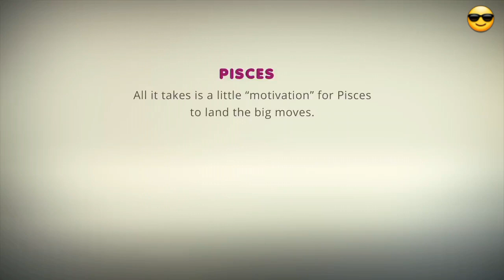Pisces Landing Big Moves 😎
Personality Traits Of Pisces.

Pisces are compassionate, sensitive, swim in the deep end of emotions, especially empathic, at least a little bit psychic, and often inclined to throw themselves into caring for others at all costs, and whatever energy they're around, they tend to soak it up like a sponge. The Pisces in your life are some of the most magical people you'll ever come in contact with.

What is the weaknesses of Pisces?

Their weakest ability is to lose themselves when they are in love. This is why, they, often, end up getting hurt and disappointed.It is hard for them to see others succeed while they still  struggling to get to a particular stage. They may feel jealous, and, often, try to hinder others  success as well.

Everyone has their flaws.Just as astrology tells us which positive traits are associated with each zodiac sign, it also tells us about the negative parts of our personalities.

Astrology make us aware of our worst tendencies which can help us learn how to not act on our  to impulses.

Astrology is a method of predicting events based upon the assumption that the celestial bodies particularly the planets and the stars considered in their arbitrary constellations in some way either determine or indicate changes in the sublunar world.

Astrology gives us a sense of belonging.

It allows you to see yourself as part of the world

People often turn to astrology in response to stress and anxiety but when stress levels is low they tend to not believe in it.

So to each person that answer would be different, Concidering what they go through in their life at that point, That is my personal opinion though.

pisces astrology

pisces horoscope

This video was obtained from the AstroLOLogy Kids Channel In The Youtube Create Commons Section

This license lets others distribute, remix, adapt, and build upon your work, even commercially, as long as they credit you for the original creation. This is the most accommodating of licenses offered. Recommended for maximum dissemination and use of licensed materials.

Creator: WildBrain